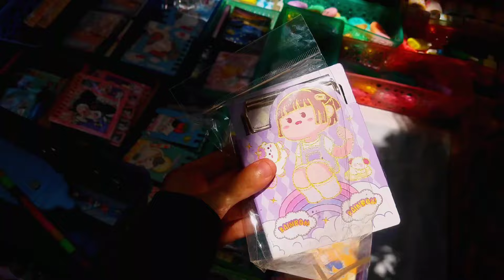Aladin Bachat Bazaar | Summer Shopping | Budget Shopping Challenge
Affordable Finds
Routine Vlog
My daily Routine
Karachi's Famous Market
Local market in karachi
Karachi Vlogs
Life With Simral
Simral Qasim
Hydrated Tips
Summer Productive Routine
Summer Shopping
A Day In My Life
Life Update
Budget shopping challenges
Budget Challenge
Aladin Sunday Market
Bachat Bazaar
Lunda bazar
Aladin Bachat Bazaar
Summer kurtis design
Affordable Home Remedy
Weekly Bachat Bazaar
Affordable shopping
Summer tips
Mini Cute Dairies
Sunday Bazaar Karachi
Karachi Bachat Bazaar
Pinteresty stuff
Low budget shopping
Thrift market
Local Shopping in Pakistan
Home decor items
Original branded items
Life With Simral

Assalam u alaikum everyone so I'm back with another vlog.In today's video I'm going to share with you all "Aladin Bachat Bazaar" vlog. Found affordable summer clothes in sunday market found some cute and pinteresty stuff like hairclips, scrunchies and artificial flowers for home decor.